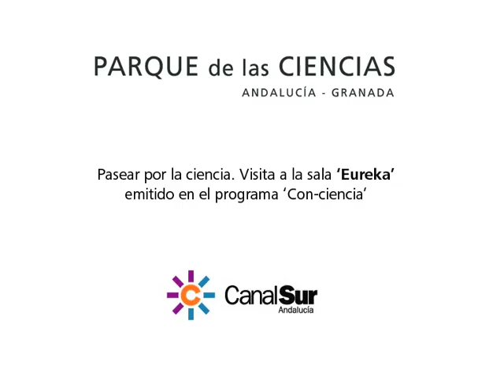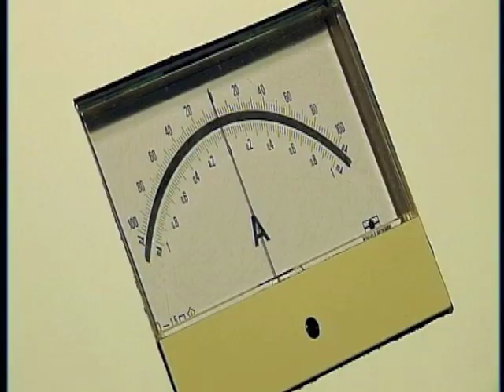PPEM-58. REPORTAJE: Sala Eureka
REPORTAJE: Visita guiada por uno de los voluntarios culturales del Parque de las Ciencias a la Sala Eureka. Reportaje emitido por el programa 'Con-ciencia' de Canal Sur TV. Fecha: Abril 2013. Duración: 2:14 minutos. Produce: Canal Sur Televisión.